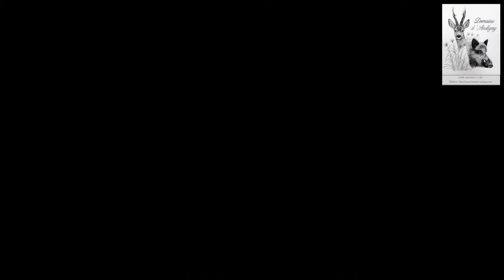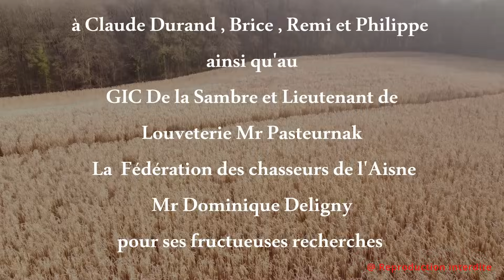Battue unique aux sangliers miscanthus Domaine D'Andigny filmée par drone 02/2023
Images uniques d'une battue aux sangliers au Domaine D'Andigny 02 , filmée par drone ( drone-hautsdefrance.com) dans les parcelles de Miscanthus et plaine en février 2023 ; le domaine est situé au nord de l'Aisne .